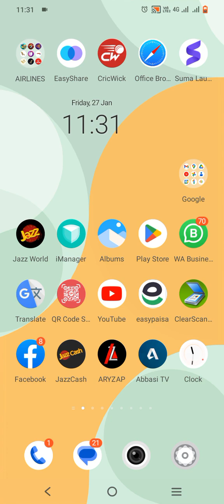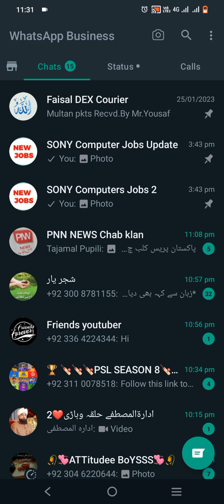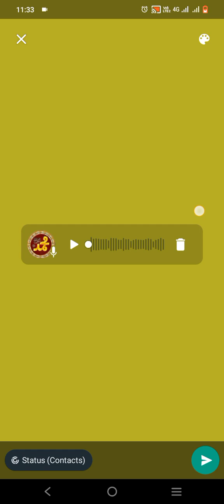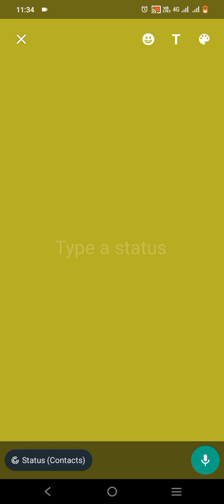Whatsapp Voice Status Feature | New Whatsapp Voice Status Feature || Whatsapp Secret 2023